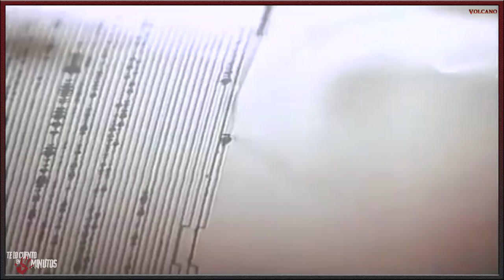Volcano (1997) - Te lo cuento en 5 min.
Volcano (1997) - Te lo cuento en 5 min. Ffilm dirigido por Mick Jackson y protagonizada por Tommy Lee Jones, Anne Heche, Gaby Hoffmann y
Don Cheadle, con una duración de 104 minutos, del género acción, fue estrenada en 1997.

Los Angeles depende de Mike Roark, Amy Barnes y un grupo de bomberos, ellos deben detener la lava antes de que mate a la población  de Los Angeles.